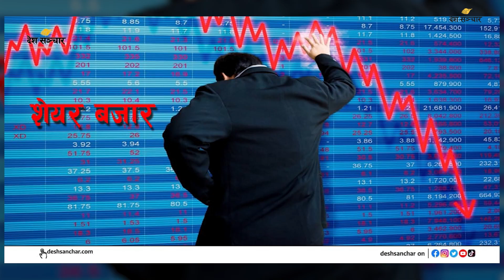दिनभरिका १० मुख्य समाचार ॥ २०८० असार २५ ॥ DeshSanchar Samachar